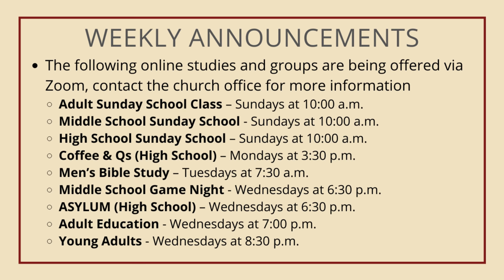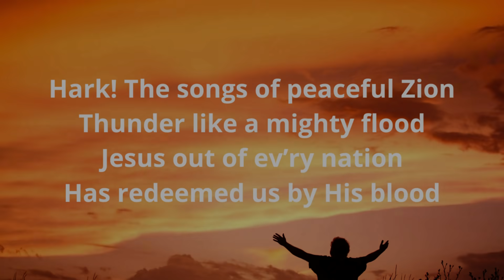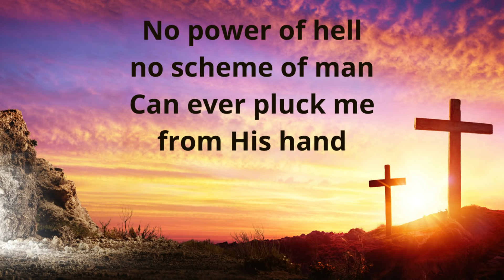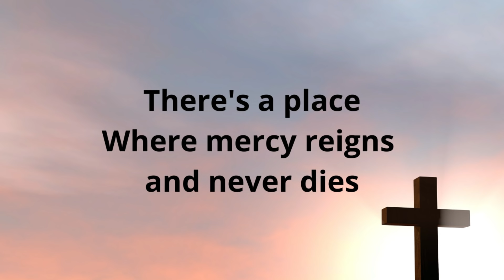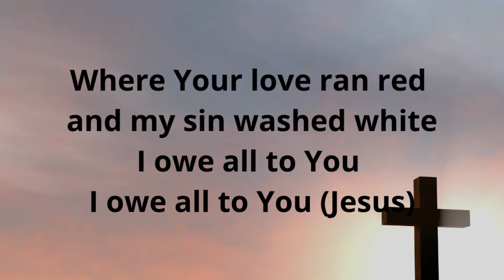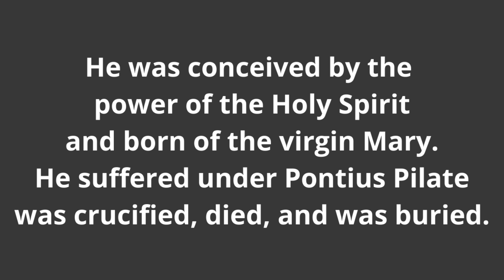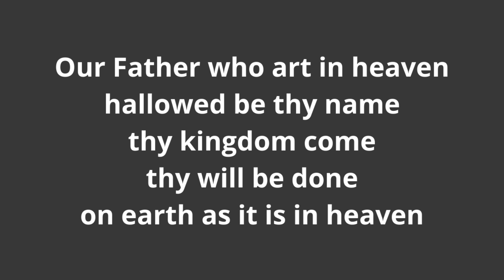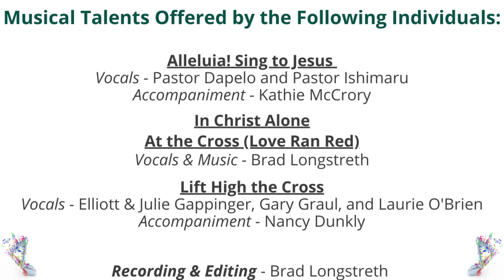May 17, 2020 Sunday Worship Service | St. Peter's Lutheran Church - Elk Grove, CA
St. Peter's Lutheran Church's Sunday Service
May 17, 2020
Pastor Eric Ishimaru & Pastor Joe Dapelo

St. Peter's Lutheran Church